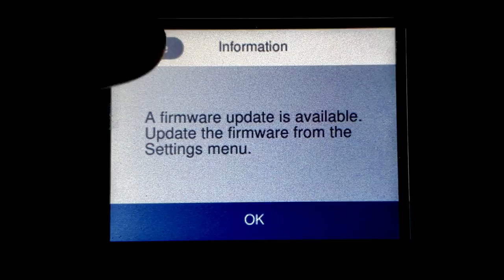INK (2021) OFFICIAL TRAILER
made with love by Reed Foster :)